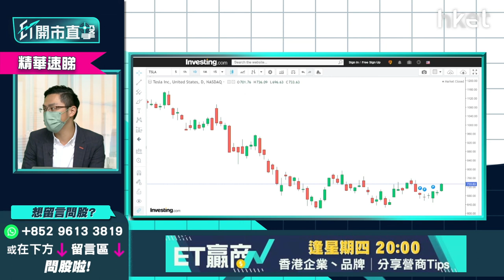【ET開市直擊】（精華）Tesla（TSLA.US）分注吸納策略 幾錢之下吸納最值博？